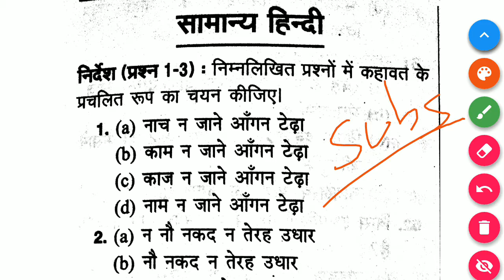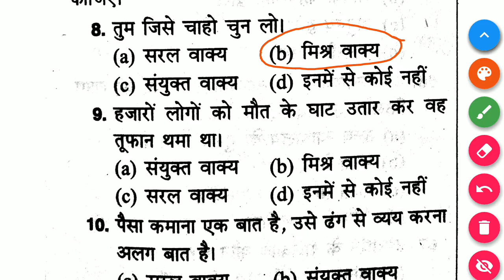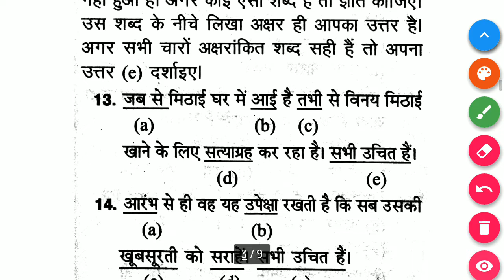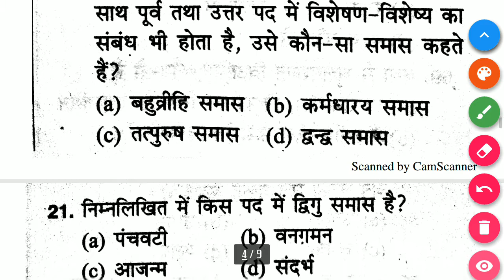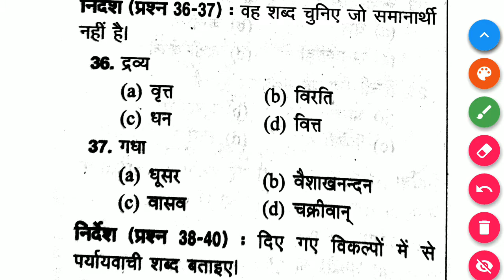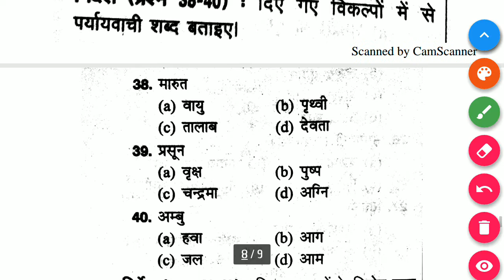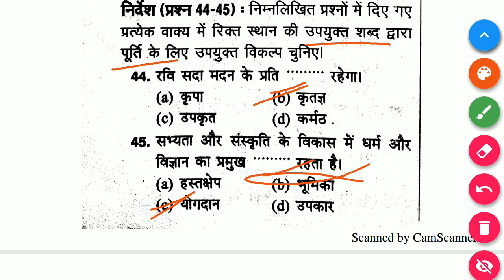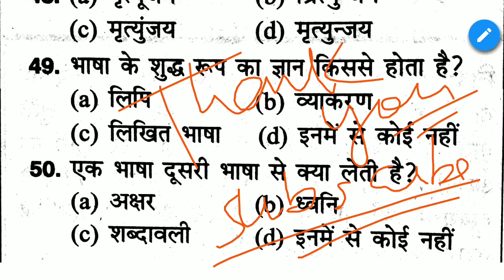सामान्य हिंदी MOCK TEST-3 सभी प्रतियोगी परीक्षाओं के लिए उपयोगी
उत्तर प्रदेश सरकार के अधीन होने वाले सभी एग्जाम तथा अन्य प्रदेशों के होने वाले परीक्षाओं में हिंदी विषय का पाठ्यक्रम इस वीडियो में सम्मिलित किया गया है और परीक्षा से रिलेटेड क्वेश्चन इसमें बताए गए हैं उम्मीद है कि आप सबको पसंद आएंगे
जुड़े रहने के लिए आप सभी का धन्यवाद